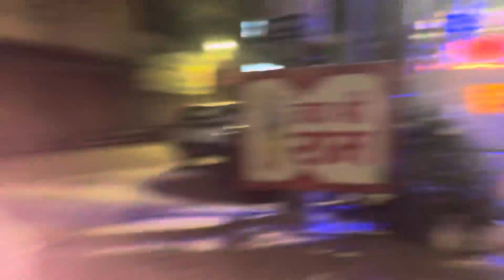Z+security main Ravan entry dahan#gurugram